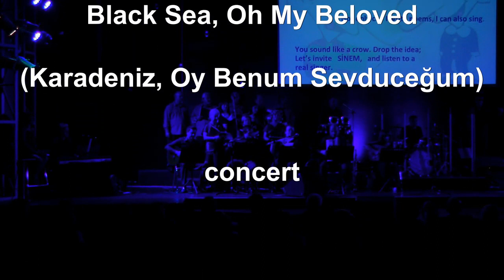Hani Sevduğum (performed by Australian Turkish Music Ensemble / ATME)